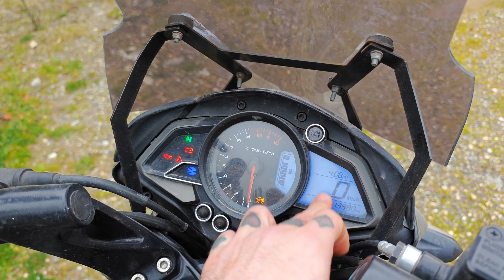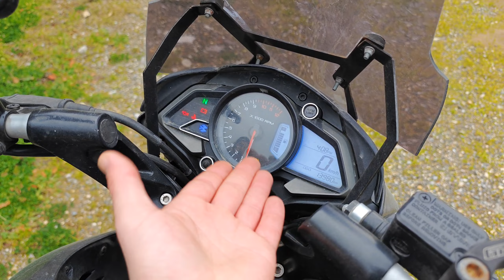Bajaj Pulsar Ns 200 İnceleme (Kullanıcı Deneyimi)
instagram hesabım
berkaycetin41